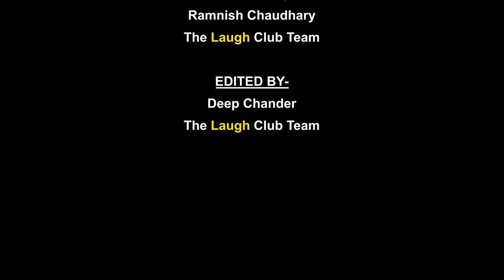Chandigarh,Clubs te daaru | Crowd work | Stand Up Comedy Ft. Manpreet Singh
Sat Sri Akal Guys Kiwe Laga Mamla?
Ki Haal Chal Aaaa Ji Sab da Kiwe Lagi video?
for more update Instagram @TheComicSingh

Credit : Venue TheLaughClub Chandigarh @The Laugh Club
Directed By : Dhruv Bakshi , Anmol Singh Sidhu
Camera Team : Anmol Singh Sidhu , Bani Arya , Harmandeep , Ramnish Chaudhary
Edited By: Deep Chander

Special Thanks Mr Amit tandon Sir